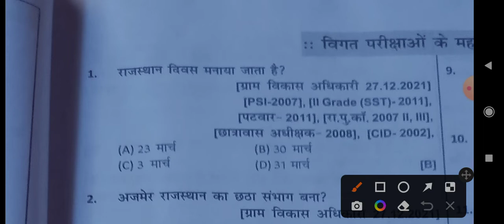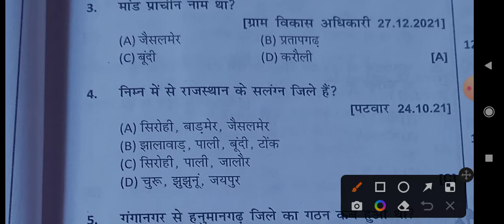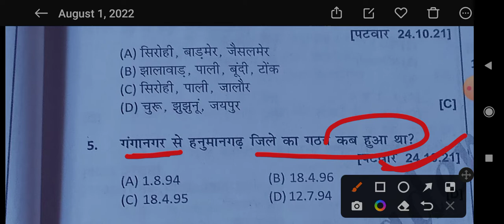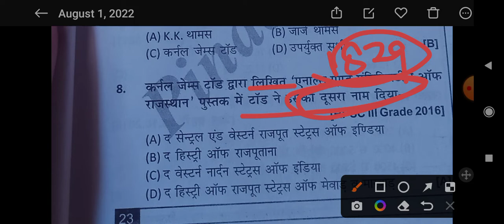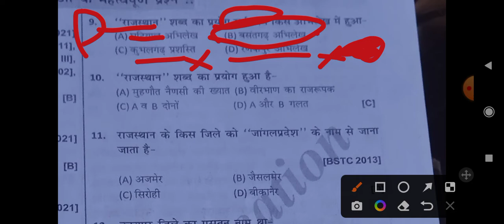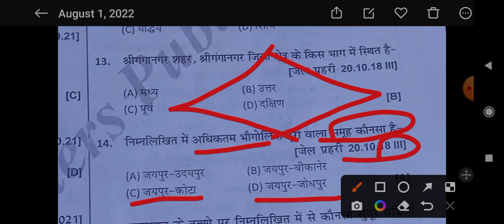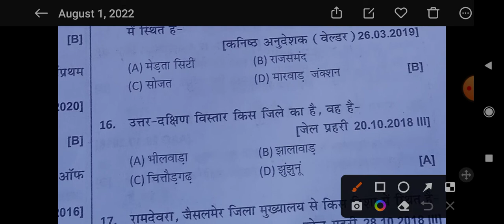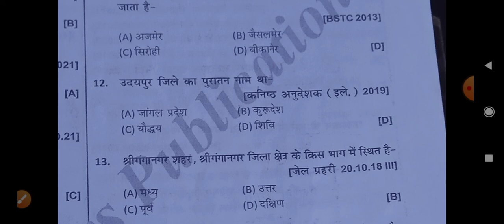राजस्थान की विगत परीक्षाओं में पूछे गए राजस्थान भूगोल के महत्वपूर्ण प्रश्नोत्तर.....